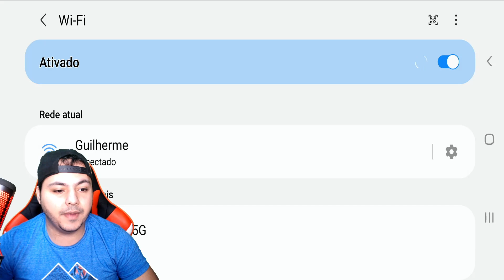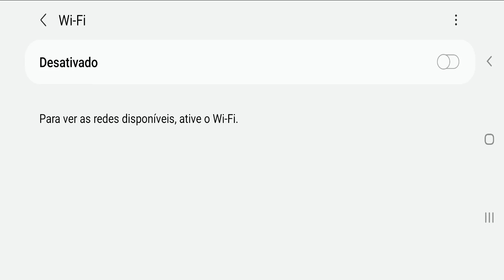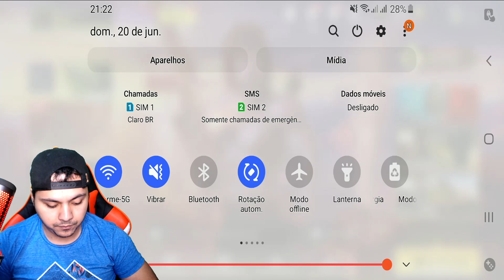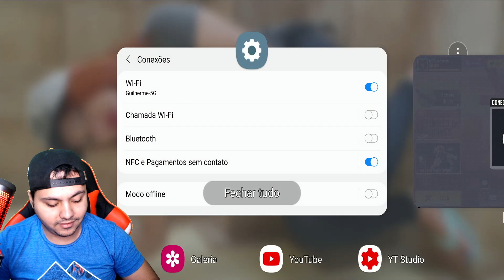FAÇA ISSO E MELHORE PING 100% SUPER DICA - CALL OF DUTY MOBILE